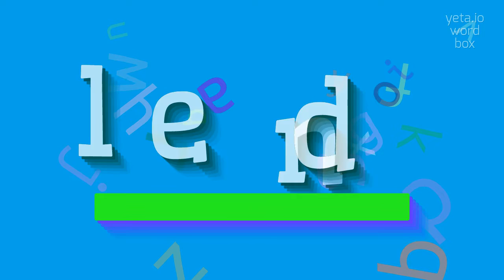How to say "lend"! (High Quality Voices)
Watch in this video how to say and pronounce "lend"!